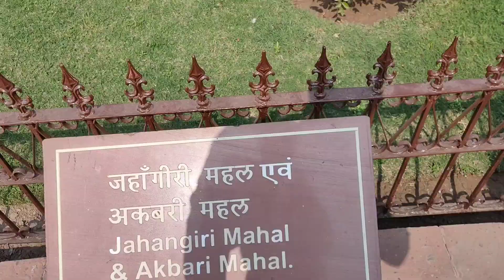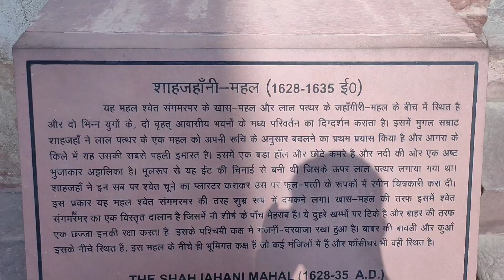Agra fort | Red Fort Agra | Agra Ka Kila | Agra Red Fort Tour | Agra Ke Kile Ka Pura Itihas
mountain life Manali
Agra fort
Red Fort
Agra Ka Kila
Agra fort tour 2023